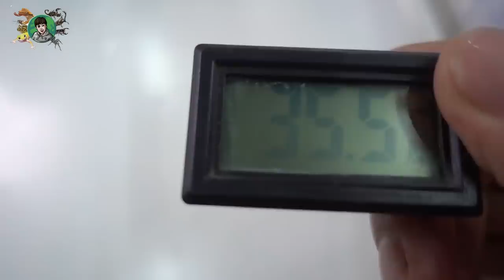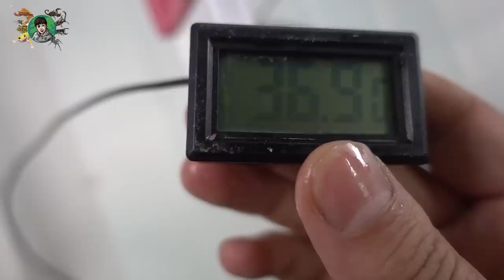"브르랑 목욕하자" 파충류들 온욕시키는날~!아프던 생물들도 눈이 번쩍!! [정브르]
파충류들은 온욕을 함으로써 신진대사가 활발해지면서 변을 못보던 친구들도 변을 볼때도 있고, 온욕물을 먹으며 수분보충 또는 피곤을 풉니다.

또한 탈피껍질이나 눈병같은 질병들도 치유하는데에 큰 도움이 되지요. 먹성이 없거나 아픈친구들은 간혹 온욕을 시켜주시는것을 추천드리겠습니다.

비어디 드래곤, 유로메스틱스 , 육지거북 이들을 오늘 온욕을 시켜보았습니다!

물의 온도, 물의 높이, 시간, 물 닦아주기 등등 잘 지켜주셔야 하고, 안 지켜질시 온욕을 안하는것이 더 좋습니다. 감기 유의하세요!